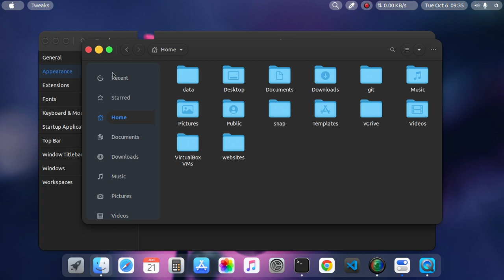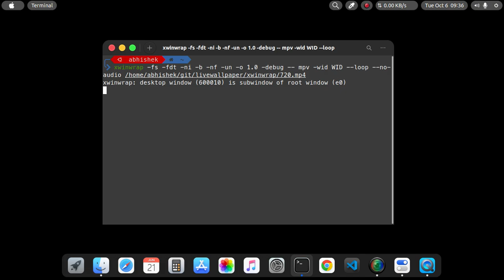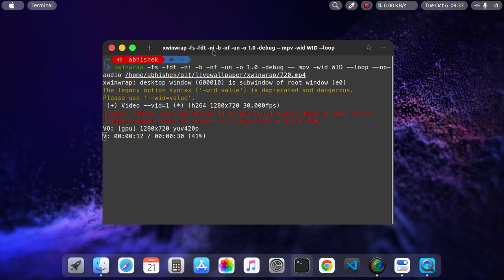GNOME Look Like MacOS 3D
My Ubuntu 20.04 Setup
MacOS-3D is a MacOS like Material Design theme
To Download Themes :
theme for GNOME/GTK based desktop environments. It supports GTK 2, GTK 3, GNOME Shell, Budgie, Cinnamon, MATE, Unity, Xfce, LightDM, GDM, Chrome theme, etc.